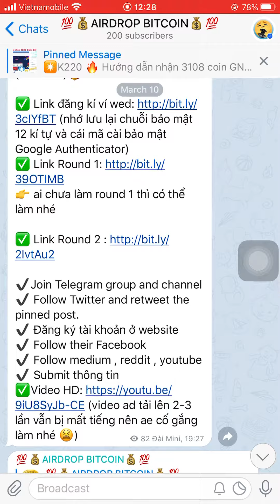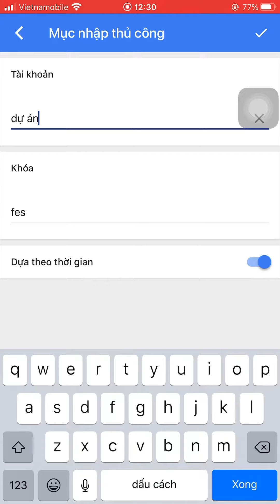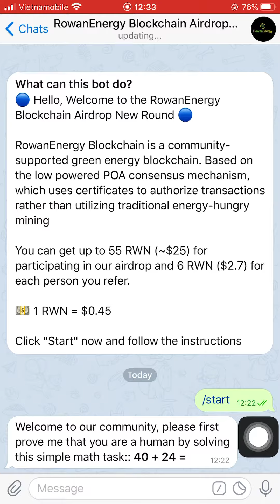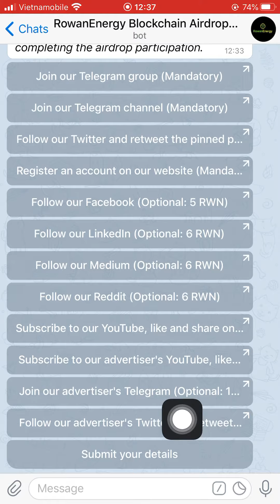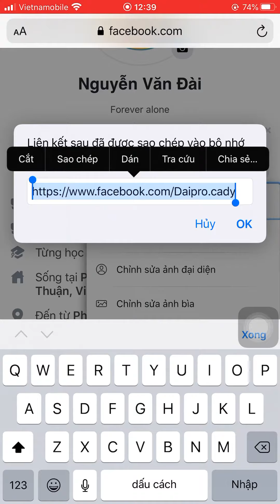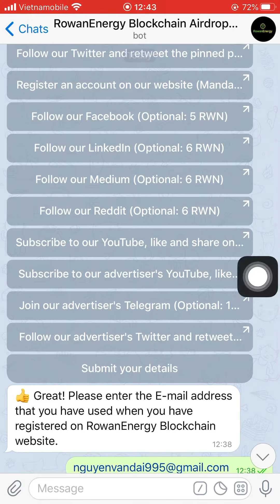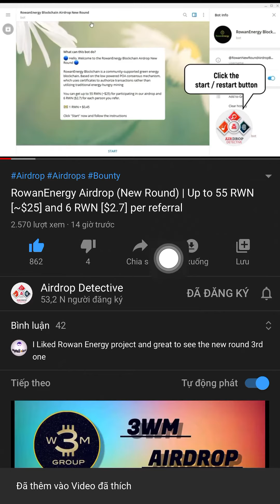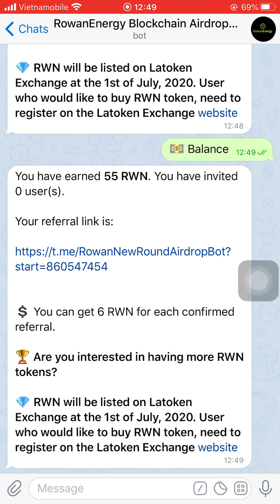Hướng dẫn nhận 55 token RWN ~25$ list sàn Latoken Vòng 3 ( dự án rất tiềm năng - 100% ăn)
👉 Bạn nào đã tham gia ở vòng 1 và vòng 2 thì ko cần đăng kí lại
👉 sau này token sẽ phân phối về wed
👉 khi đăng kí nhớ lưu lại chuỗi bảo mật 2FA và chuỗi bảo mật Backup lại ví nhé

👉làm nhiệm vụ theo như ad đã hướng dẫn